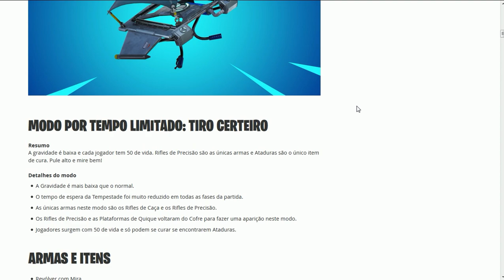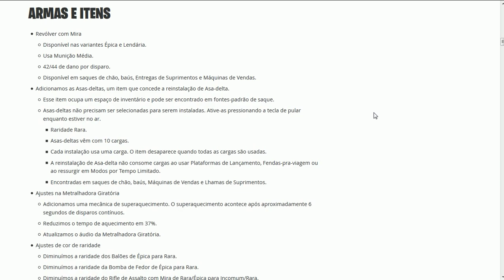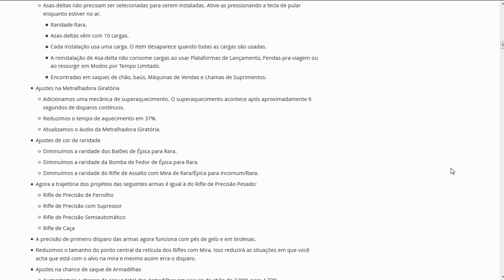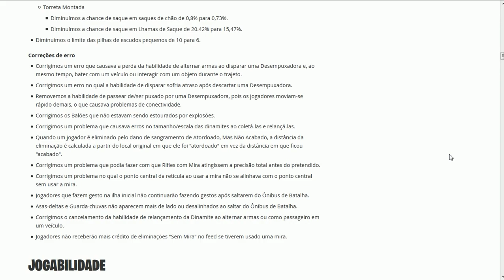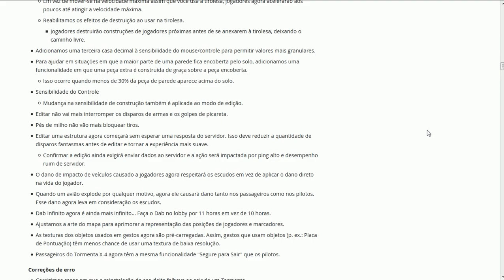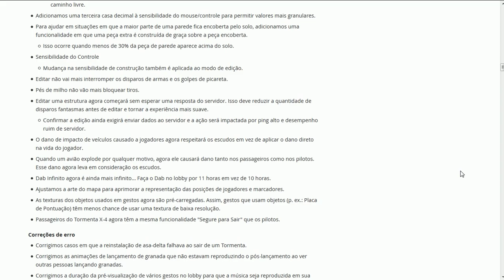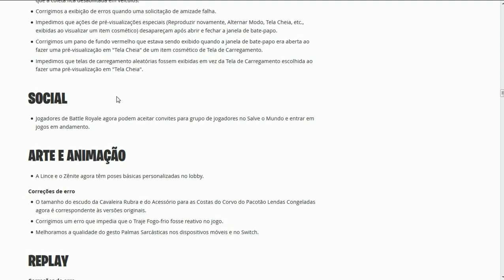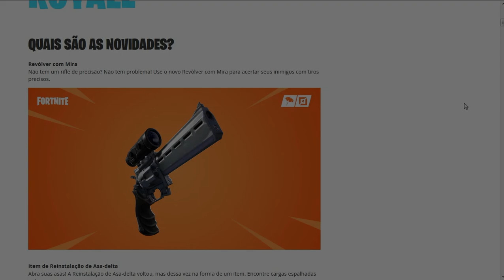FORTNITE - MINI ESCUDO NERFADO e NOVO REVÓLVER! - Patch 7.2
Fala galera, Vagabbss aqui com mais um vídeo, e dessa vez falando das novidades e notas do Patch 7.2 do Fortnite Battle Royale, que teve muitas mudanças e novos itens. Espero que gostem :)